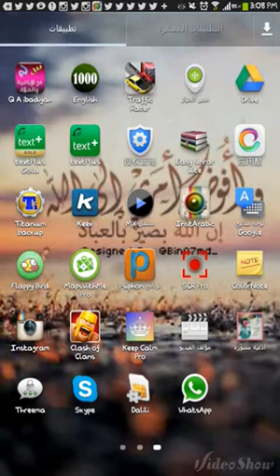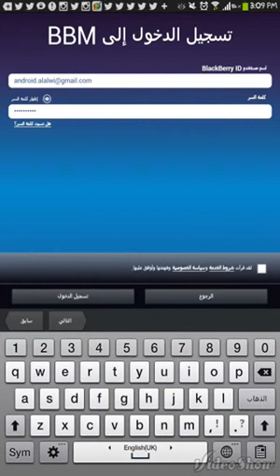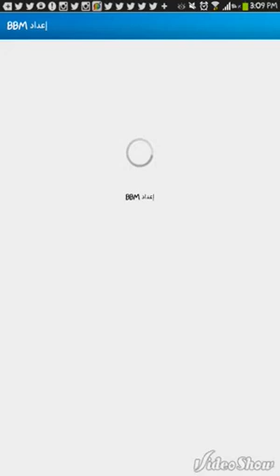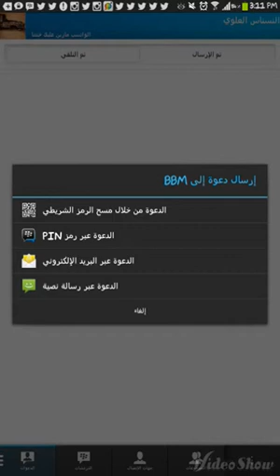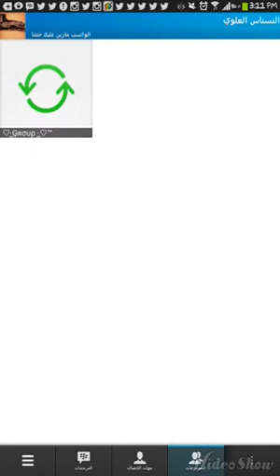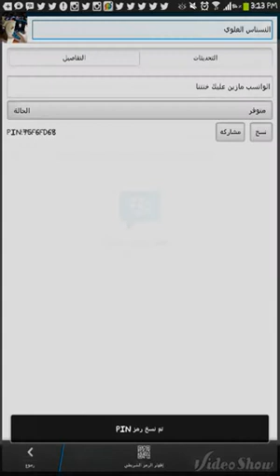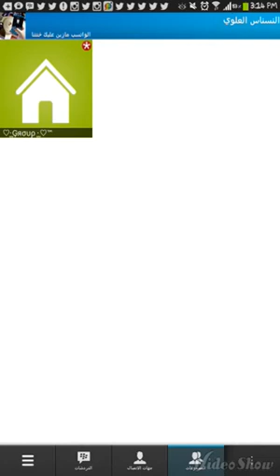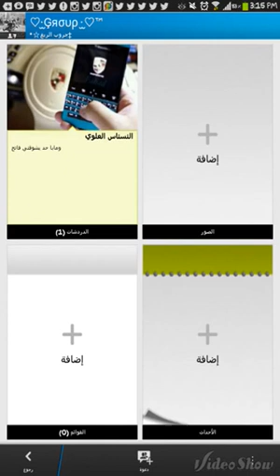شرح مفصل عن برنامج bbm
شرح مفصل عن تطبيق bbm بعج نزوله على نسخة خبز الزنجبيل

رابط التحميل اي سؤال او استفسار تواصلو معنا فتويتر: Androidworld201